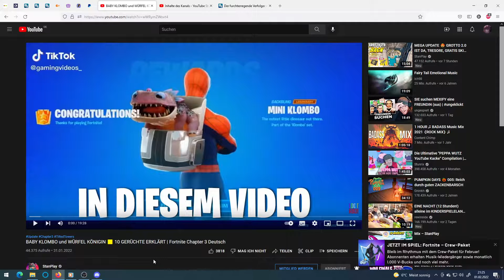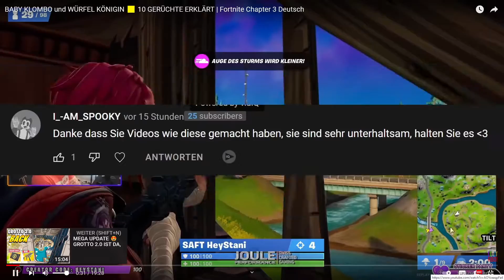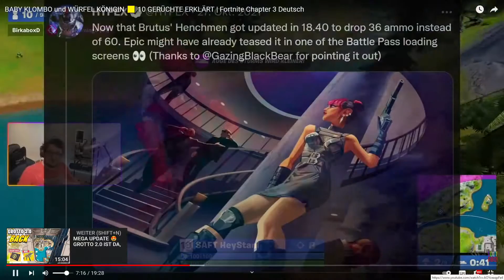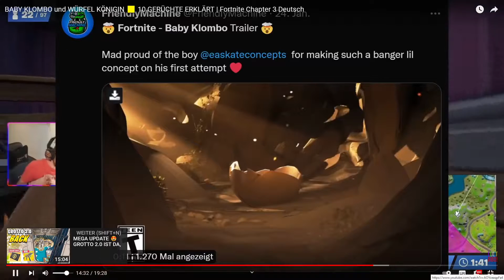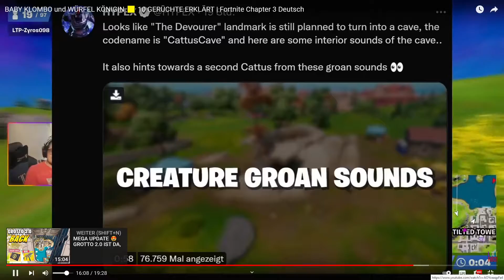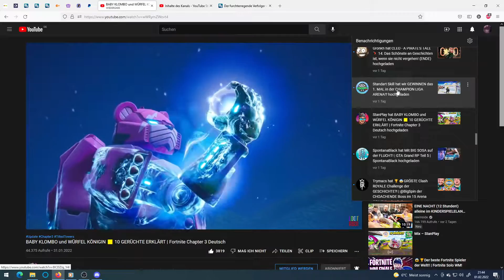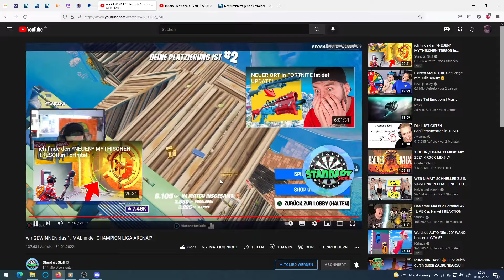ich Reagiere auf Stanplay,Standartskill und es war echt inressant